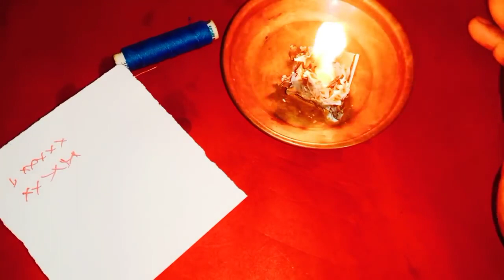ఈ దారాన్ని కాల్చండి మీ కోరిక నెరవేరుతుంది మీరు కోరుకున్న వారు మీకు అనుకూలంగా మారతారు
Call for appointment :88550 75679
Time:10.00 AM TO 1.00 PM And 3.00 PM TO 6.00 PM
phone appointment fees: 500 rupees,
personal appointment fees: 2500 rupees,
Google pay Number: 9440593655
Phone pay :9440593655